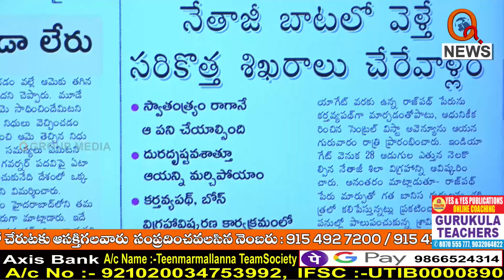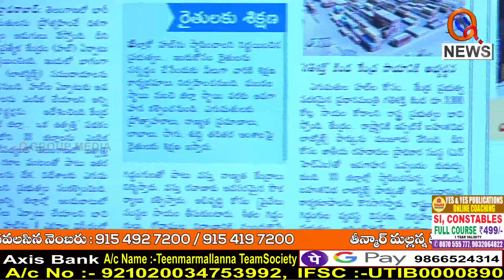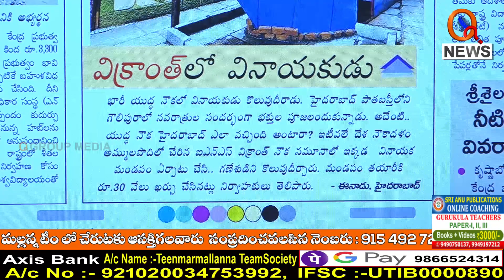దొర మీద అలిగిన ఈనాడు..I Shanarthi Telangana e-paper